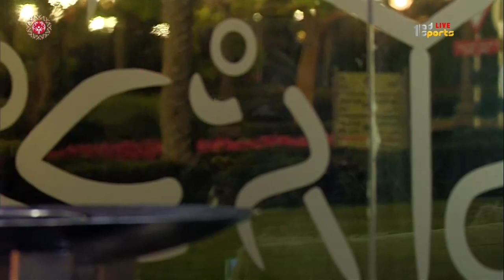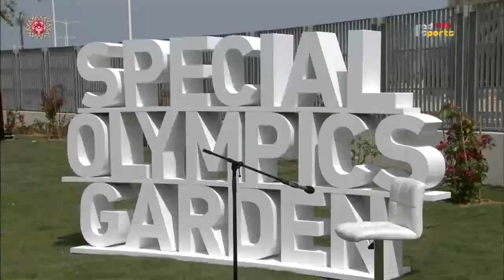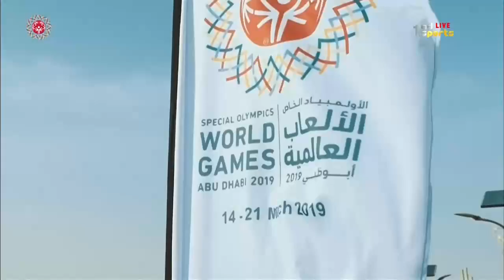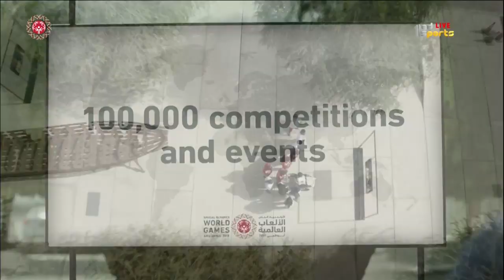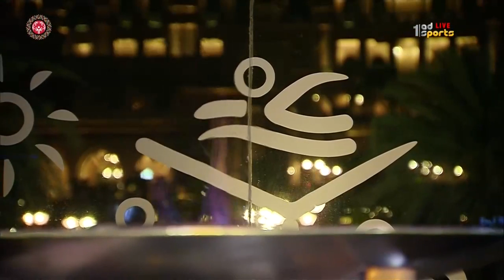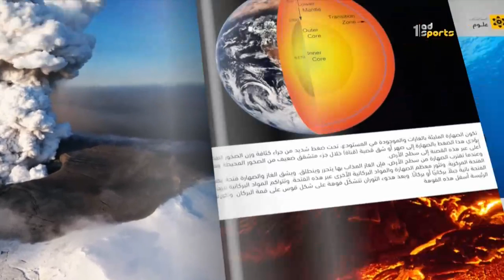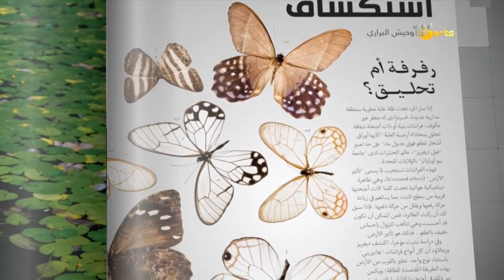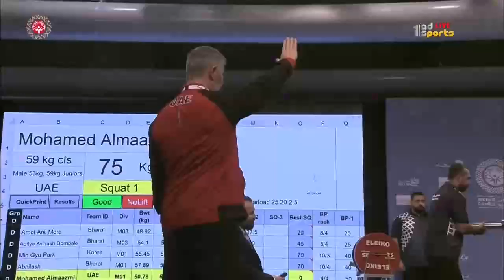حلقة الأولمبياد الخاص - السبت 16 مارس 2019